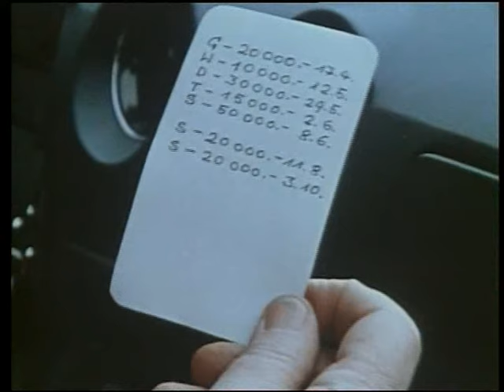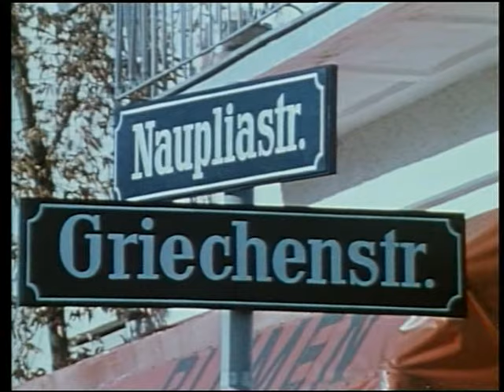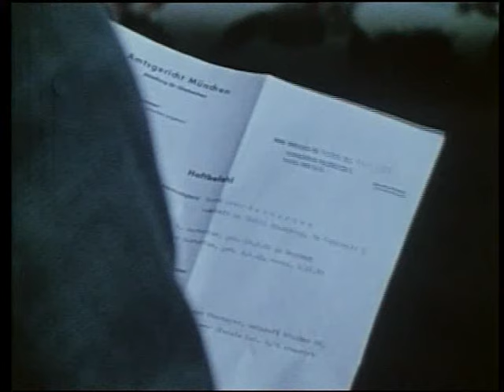Az Öreg - Két gyilkos - Zwei mörder (1977) dvd rip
Erwin Köster - Siegfried Lowitz - Bodrogi Gyula.